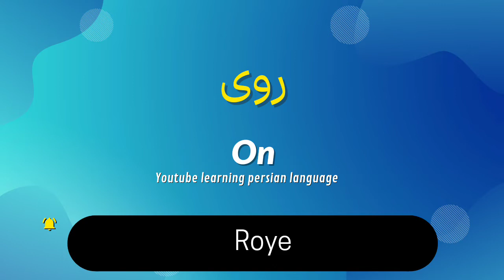prepositions and conjunctions in farsi